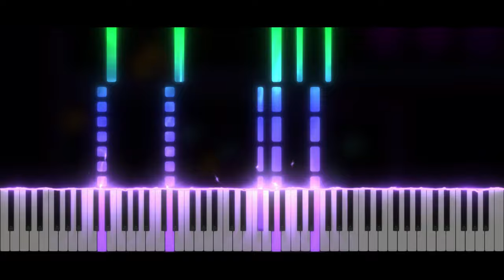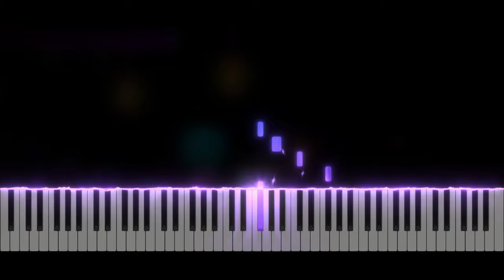Explorers - Geometry Dash 2.2 | Piano Tutorial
Take care ❤️

Softwares used :
- 🎵 FL Studio
- 🎹 SeeMusic Visualizer
- ❤️ Cinema4D
- 🎬 After Effect
- 🖼️ Photoshop

Time code :
00:00 Intro
00:06 Musique